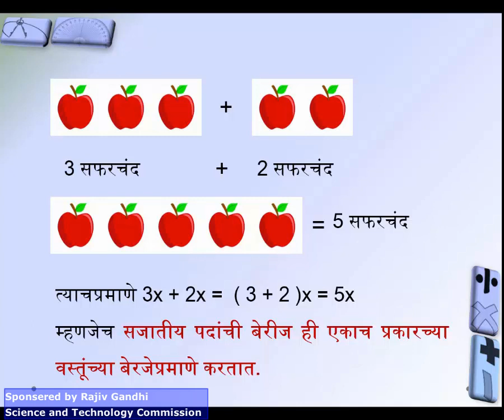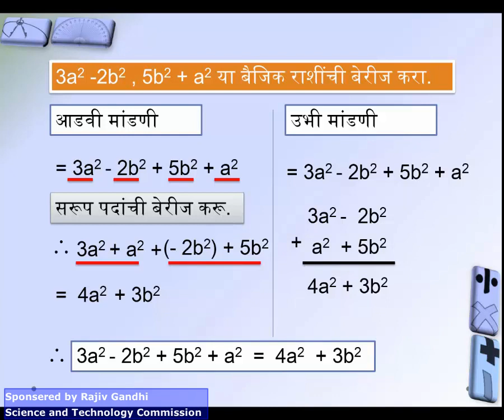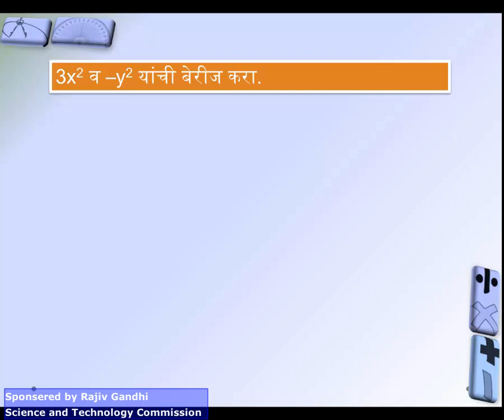८.२) बैजिक राशीची बेरीज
८.२) बैजिक राशीची बेरीज